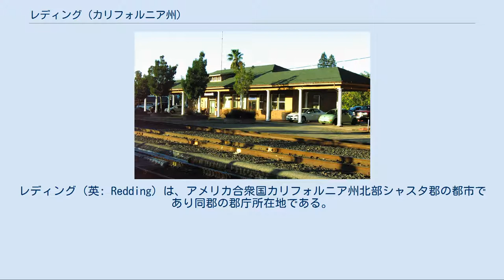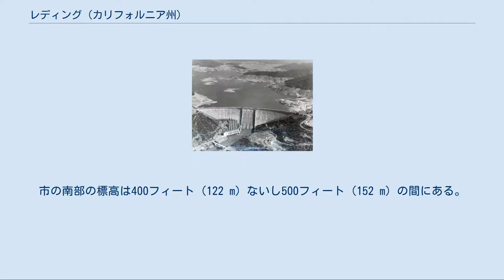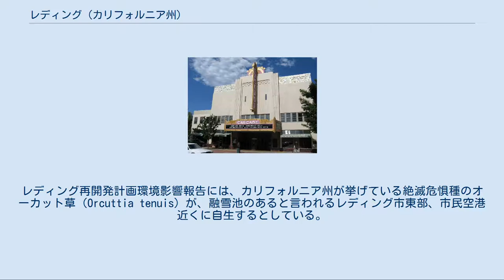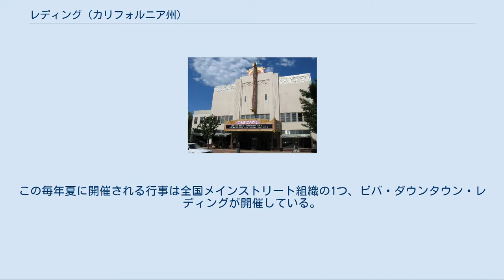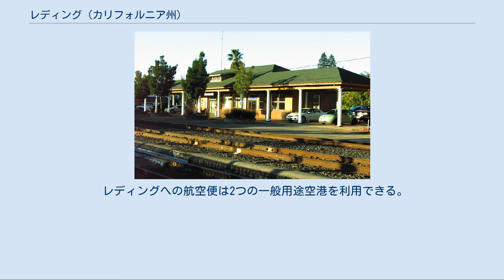レディング (カリフォルニア州)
レディング（英: Redding）は、アメリカ合衆国カリフォルニア州北部シャスタ郡の都市であり同郡の郡庁所在地である。
2000年国勢調査による人口は80,865人だったが、2010年では89,861人と11％増加した。
 レディングはカリフォルニア州の州都サクラメントより北では最大の都市である。
サクラメント・バレーの中では第4位になっている。
 レディングとなった地域は、カリフォルニアセントラルヴァレーと太平洋岸北西部とを繋ぐ古代交易と交通の経路だったシスキュー・トレイルに沿っており、西暦1000年頃からウィントゥ族インディアンが住んでいた。
19世紀初期、ハドソン湾会社の罠猟師やアメリカ合衆国探検遠征隊の隊員がシスキュー・トレイルを辿るときにレディングの場所を通過した。
 この地域で最初のインディアンではない開拓者は、初期カリフォルニアのパイオニア、ピアソン・B・リーディングだった。
リーディングはジョン・サッターを尊敬しており、1844年にサクラメント川に沿った今日のレディングとコットンウッドを包含するメキシコの特許土地ランチョ・ブエナ・ベンチュラを取得した。
当時、カリフォルニアで非インディアン開拓地としては最北端だった。
 その後、サザン・パシフィック鉄道がサクラメント・バレーの中を通り、既に存在していた鉱山町シャスタを通るやや西よりの回り道はコストが掛かると判断され、当時ポバティ・フラット（貧乏平原）という芳しくない名前の場所を通るルートが選定された。
この場所がレディングとなった。
サザン・パシフィック鉄道が鉄道員ベンジャミン・B・レディングの名前を採ってレディングとしていたものが、1874年にこの町を「リーディング」と改名した。
これは地域のパイオニアであるピアソン・B・リーディングを顕彰するためだった。
しかし、鉄道はその変更を認めず、1880年には当初の名前であるレディングが回復された。
 レディングは1887年に人口600人で自治体化された。
1910年までに人口は3,572人に達しており、これは銅や鉄を中心にする採鉱業に支えられたものだった。
しかし、土地の農業にとってはかなりの量の汚染を生んでもいた鉱業が衰退すると、1920年の人口は2,962人にまで落ちた。
1930年には4,188人にまで回復し、1930年代には近くのシャスタ・ダムの建設のために人口が爆発した。
ダムの建設は1945年に完成し、1940年の人口はほぼ2倍の8,109人となり、セントラル・バレー（現シャスタレイク市）やプロジェクト市のベッドタウン開発に拍車を掛けた。
これら2都市はどちらもセントラル・バレー・プロジェクトに因んで名付けられた。
 1950年代、レディング市は製材業の拡大、ウィスキータウンとケンズウィック・ダムの建設と共に成長を続け、1960年代後半には州間高速道路5号線が完成した。
1970年には人口16,659人となった。
1970年代、サクラメント川の東岸にあったエンタプライズ地域がレディング市に併合され、人口が約35,000人となり、1980年国勢調査の時は41,995人となっていた。
エンタプライズ地域住人がこの併合を支持した大きな理由はダムから電力を供給されるレディング市の公共事業によって安い電力を得られることだった。
しかし、1970年代は1973年から1975年に掛けての不況によって住宅建設が冷え込み、製材業にとっては困難な時代でもあった。
この時期のシャスタ郡の失業率は20％以上に達した。
環境に関する規制が増加したために製材業が完全に快復することはなく、レディング市はその経済を再度転換する必要があった。
 1980年代後半の小売業と住宅建設業の活況により、1990年の人口は66,462人となった。
この好況は1990年代半ばまで継続し、その後幾分鈍化したものの2000年の人口は80,865人となった。
2008年の推計では90,898人とされている。
 近年、サンフランシスコ・ベイエリアやロサンゼルス市の退職者が安い住宅取得費と緩りとした生活ペースを求めてこの地域に入るようになり、市の経済基盤は医療、法律、小売りおよび観光といったサービス産業に移ってきた。
しかし、失業率は依然として州平均より高いレベルにあり、製造業の雇用や賃金は低い傾向にある。
 市内から見たシャスタ山 シャスタ・ダム レディングは北緯40度34分36秒 西経122度22分13秒 / 北緯40.57667度...